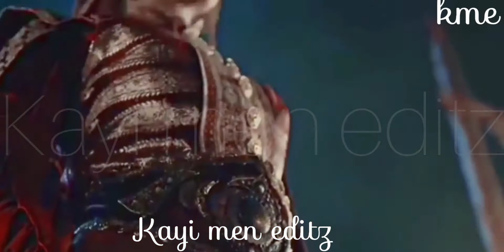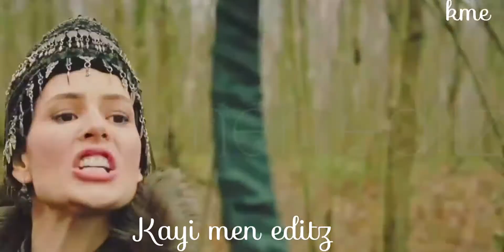Malhun sultan X Habibi sultana❤